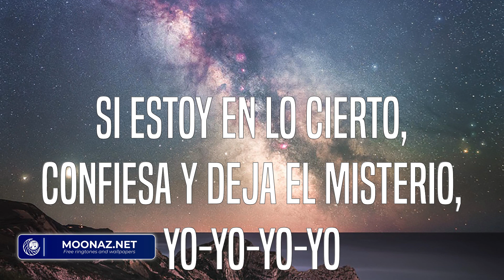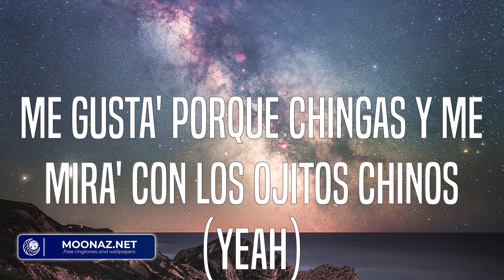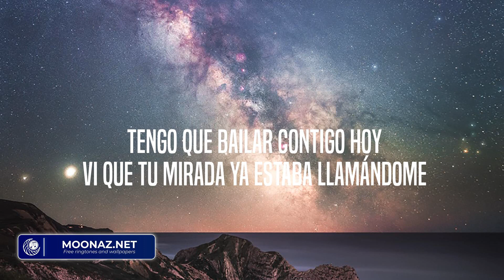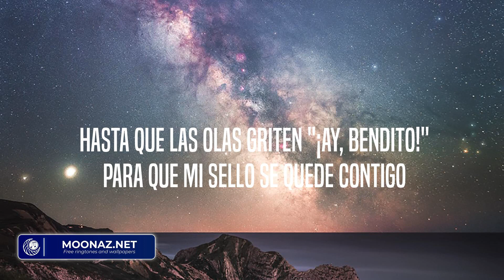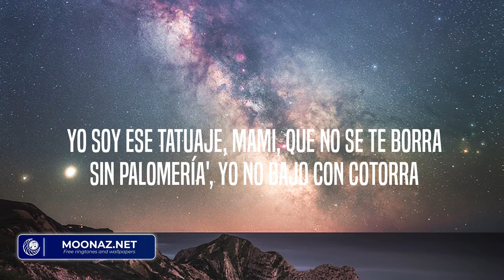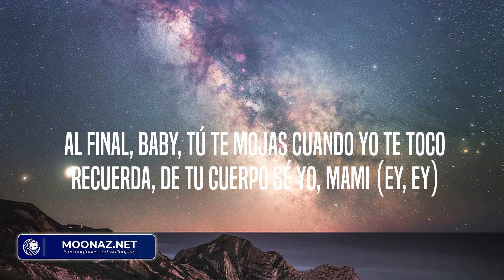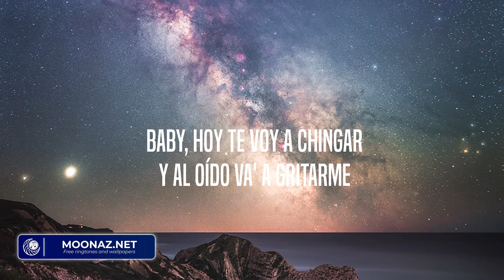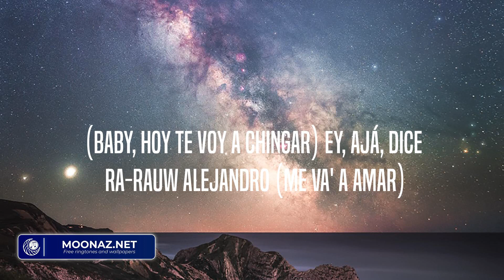RICH MUSIC LTD - Porno (Letra/Lyrics) Latino Songs Music 2023 || 2/Catorce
Letra:

¿En serio? (¿En serio?)
Yo sé que tus labio' conmigo quieren algo serio (Algo serio)
Si estoy en lo cierto, confiesa y deja el misterio, yo-yo-yo-yo
Una relación suena cheesy
Pero si te da una bella crisis, solo
Úsame
Como una porno, baby, úsame
Como si fuera la última vez
Como que el tiempo no va a volve', solo
Úsame
Como si fuera la última ve'
Como que el tiempo no va a volver
Ya vengo por el retorno
Yo quiero tus panty' de adorno
El carro en motel yo lo transformo, yeah
Velitas pa' calentá' el entorno, sí
Con un video no me conformo, yeah
Chingar la noche entera es la meta (Meta)
Dime qué quieres que te prometa (-meta)
Yo te quiero pa' mí y completa (-pleta)
Compra el mundo, ahí 'tá mi tarjeta
Ú-úsa-úsame como si fuera tu juguete preferido
Yo te cojo y nos cogemo' como nunca hemos cogido
Uh-na-na-na-ah
A mí me gusta porque es fresa
Y porque siempre sabe a fresa
Siempre luce de princesa
Pero es traviesa y le encanta cuando el nene la atraviesa
Ella es suelta y nunca tiesa (Tiesa)
A solas se quita la ropa y lento me baila (Baila)
Yo tengo una amiga y me dice: "Tráela" (Traíla)
A las dos le' di un taste como Tyga
Úsame
Úsame
Vamo' a chingar por última vez
(Yeih)
Te sientes incompleta, baby, porque te faltó mi pieza
Y yo estoy a tu servicio, úsame
Si te lo hice tan cabrón que no salgo de tu cabeza
Y piensas que e' un delito, acúsame
Cuando está solita pones el reto Bellaquita (-ta)
Si me necesitas (-tas)
Solo úsame
Yeah
Estás pa' darte castigo
Me gusta' porque chingas y me mira' con los ojitos chinos (Yeah)
No quiero darte respiro
Me dijo al oído y se quitó el panty Moschino
Ú-úsame, que quiero comerte en la cama, en el yate
En la silla de atrás, en el merch, en el case'
Diciéndote: "Parce', qué rico lo haces"
Una relación suena cheesy, pero si te da una bella crisis, solo
Úsame
Úsame
Como que el tiempo no va a volve' (Uh-yeah)